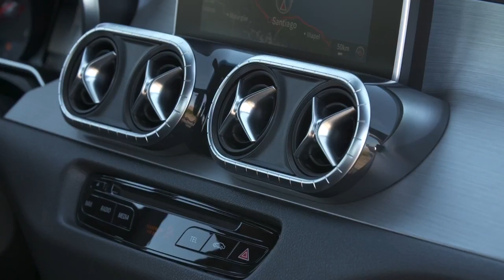NEW Mercedes-Benz X-Classs - Test Drive in Chile